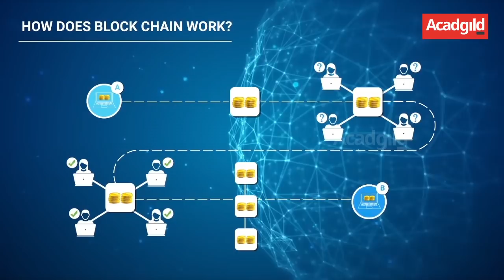Blockchain Decoded in 60 Seconds | How Does Blockchain Work 2018 | Blockchain Simplified | Acadgild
Blockchain Decoded in 60 Seconds | How Does Blockchain Works 2018 | Blockchain Simplified | Acadgild
Blockchain: It is a peer-to-peer transaction that excludes the involvement of the third party.

Let’s say, ‘A’ Wants to send money to ‘B’, the transaction is represented as a block. The Block is then broadcasted to every party in the network who then approve of the same to be valid. The block is then added to the chain and the money moves from ‘A’ to ‘B’.

How is Blockchain Revolutionary?
This can work for all types of transaction value including money, goods, and property. It could also help reduce fraud because every transaction would be recorded.
The blockchain is a growing technology and expected to expand in the upcoming years!